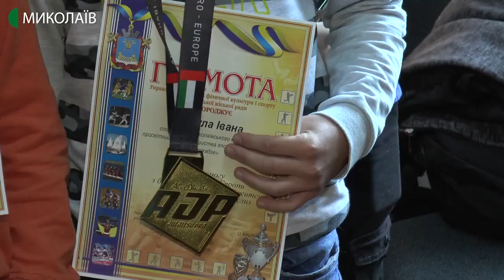Миколаївських борців відзначили нагородами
За участь та призові місця в міжнародних змаганнях із джіу-джитсу спортсмени з Миколаєва отримали пам’ятні грамоти від начальника управління у справах фізичної культури і спорту Миколаївської міської ради Олега Машкіна.

Автор - Володимир Степанов, операторка - Валентина Гурова.